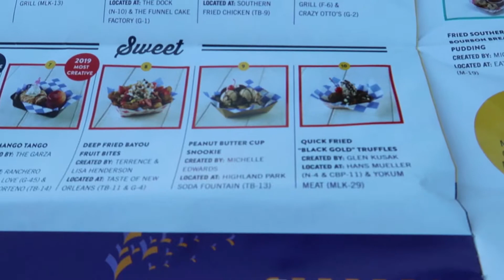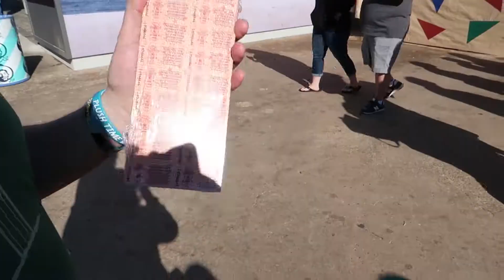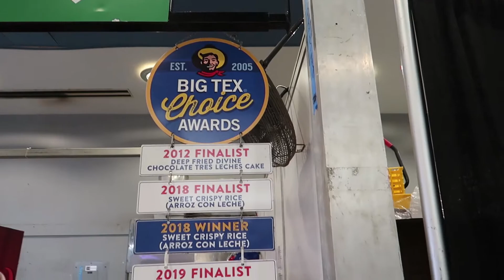AMAZING Food at the State Fair of Texas 2019!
Hey guys! We're at the State Fair of Texas ready to try their amazing carnival food and award winning state fair food options! We only have so many coupons so we can't try them ALL, but let's see what we can find! Corny dog is, of course, a given! We also try Fried Bayou Fruit Bites, a Fried Burnt Ends Burrito, and the Fla'Mango Tango! Let us know what your favorite food is!

🐉 Don't forget to check out our main channel - Dragon Claw Games! 🐉

This vlog is part of our secondary account Dragon Claw Ventures, where we - Kevin and Shan - record our non-arcade and non-claw machine antics and adventures out and about in the world! Thanks so much for your teamDCG support!